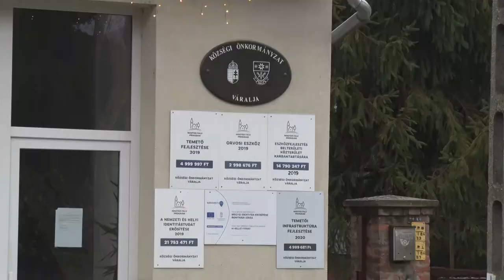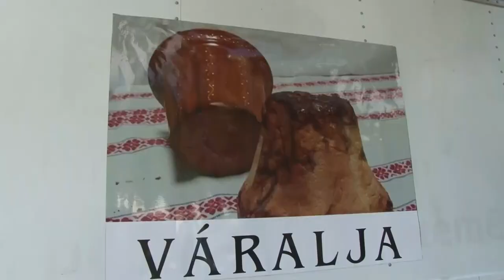Mozgalmas évet zárnak idén Váralján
Mozgalmas évet zárnak idén Váralján. Idén számos rendezvényt tartottak a településen, illetve a tavaly elnyert pályázatokat is sikerült megvalósítani, lezárni a településen. A következő percekben Sziebert Éva polgármester mesél részletesebben a 2022-es évről.